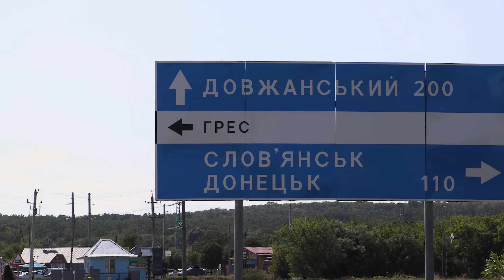Медики Слов’янська два місяці без зарплати - люди перекрили трасу у знак протесту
Сьогодні, 23 серпня, медики однієї з лікарень Слов’янська перекрили трасу на Семенівці.

Медики, деякі навіть у білих халатах, вийшли на акцію протесту і вимагають виплати зарплати. Лікарям та медичному персоналу міської клінічної лікарні не вплачують кошти вже два місяці.

Люди розповіли, що у затримці грошей звинувачують НСЗУ (Національна служба здоров’я України). В НСЗУ відповіли, що кошти на рахунок лікарні вже відправлені, проте у майбутньому їх не виплачуватимуть через низку порушень зі сторони лікарні. Медики вже склали лист звернення до НСЗУ.

Наразі працівники лікарні перекрили дорогу і не пропускають автівки, утворився величезний затор.